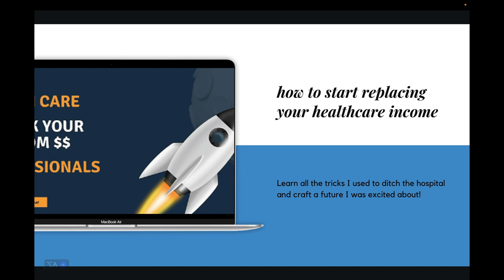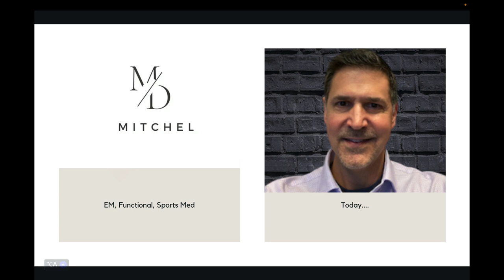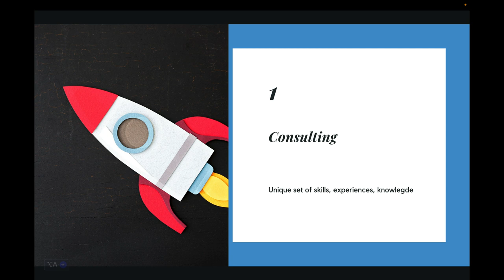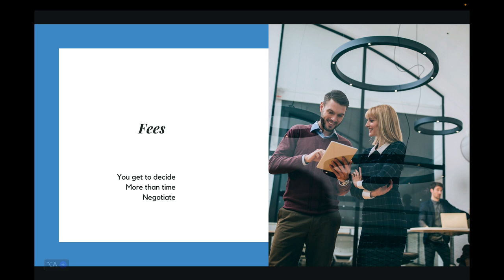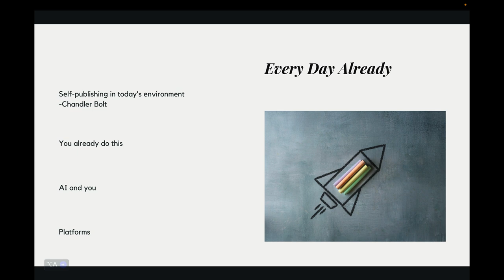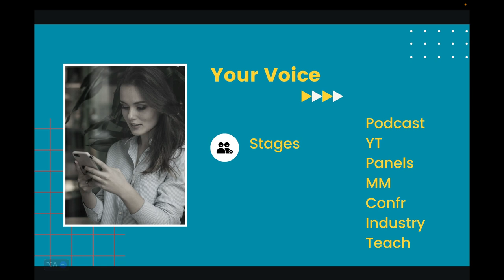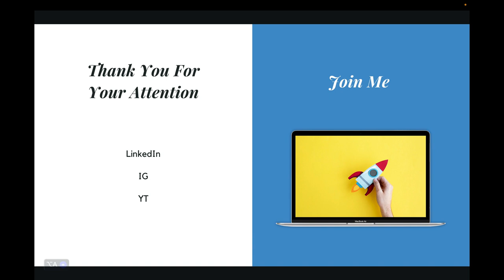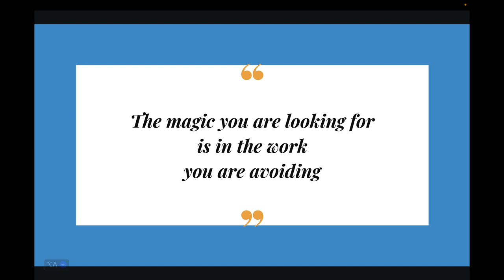Healthcare Hustle - 3 Things You Need To Consider Now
3 tactics to start now to change the future forever.